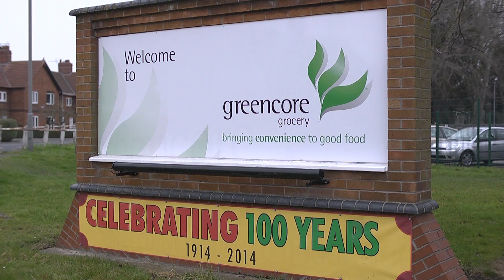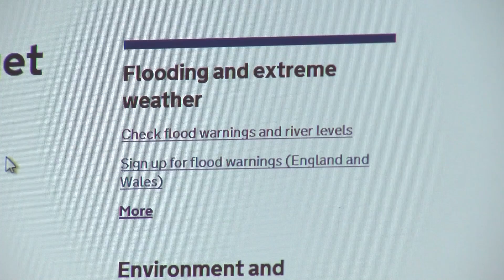Building resilience in a changing climate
Severe weather is unpredictable and with a changing climate is likely to become more frequent. Flood defences only reduce the risk of, but cannot prevent, flooding therefore it is important for businesses to consider this within their continuity planning.

It takes several years to plan, design and fund a flood alleviation scheme. Even though the Environment Agency started investigating and improving the Barlby and Selby flood defences in the mid-1990s, work did not start on site until 2004 (the flooding in the film took place in 2000). The overall scheme cost £17M, is 10km long and now protects over 4000 properties in Barlby and Selby.